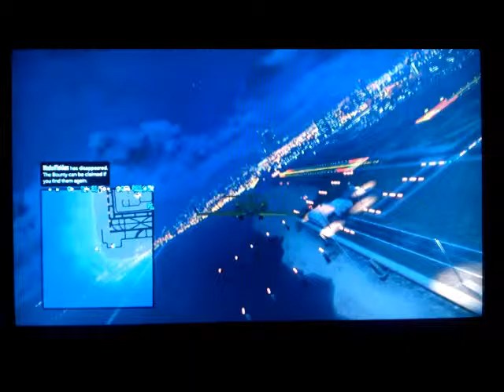Gta V Online Luxor vs Osiris drag race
Drag race between the Luxor Plane and the Pegassi Osiris featuring Surferdude10100 in the Osiris and myself OtkNzMaori28 in the Luxor Plane